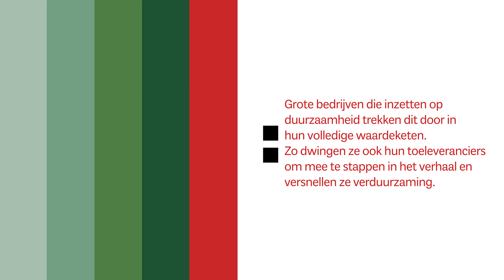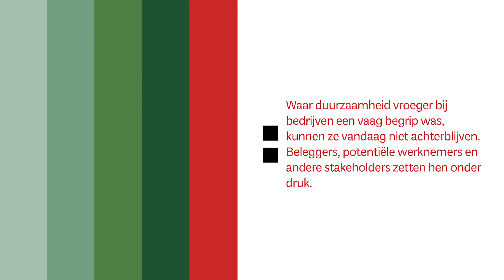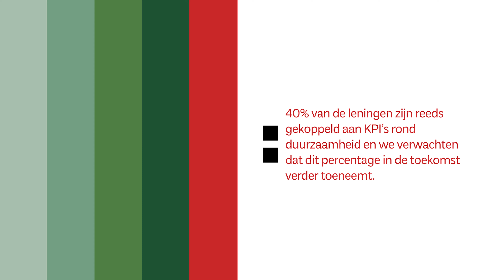STUDIO Finance l Duurzaam ondernemen betekent duurzaam financieren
Waar duurzaamheid vroeger bij bedrijven een vaag begrip was, zien we de laatste jaren een duidelijke acceleratie in de richting van duurzaam ondernemen. Beleggers, potentiële werknemers en andere stakeholders zetten hen onder druk en beleidsinstrumenten geven een finale push.

Duurzaamheid wordt in de volledige waardeketen doorgetrokken en ook de financiering moet op deze strategie afgestemd zijn. Het is een duidelijk signaal naar de stakeholders en bovendien zorgt het in de onderneming voor een consistente nadruk op duurzaamheid.

Brecht De Smyter en Dirk Moens van BNP Paribas Fortis zien dat 40% van de leningen vandaag gekoppeld zijn aan KPI’s rond duurzaamheid en dat percentage zal de komende jaren toenemen.